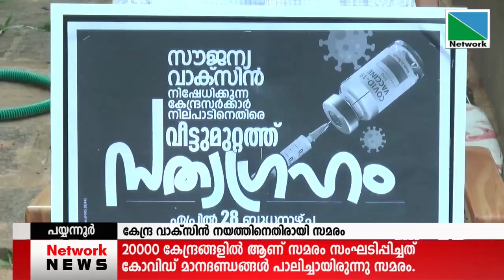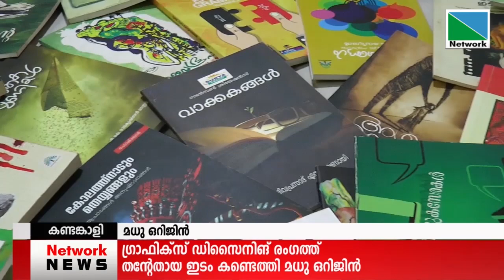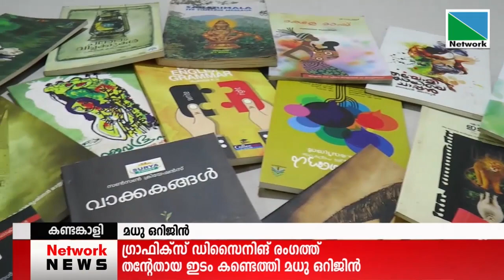28 APRIL 2021